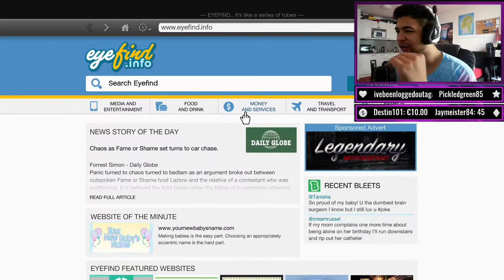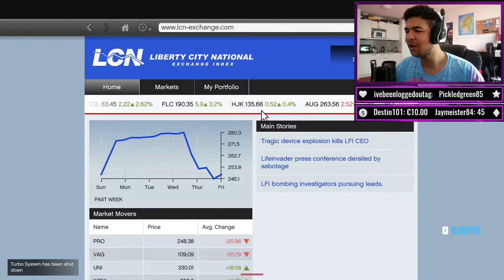BECOMING A STREET RACER (GRAND THEFT AUTO 5)